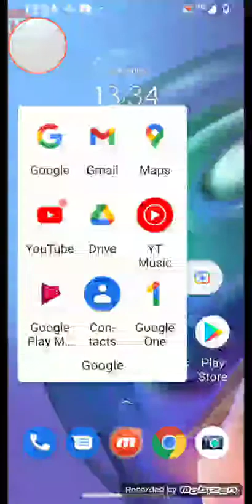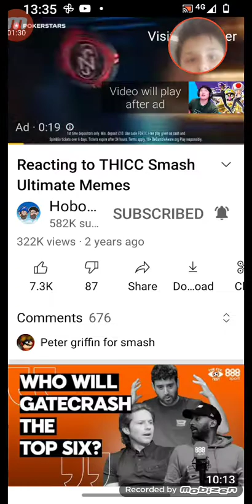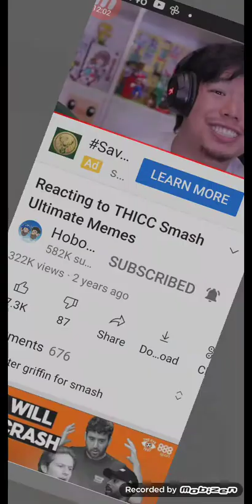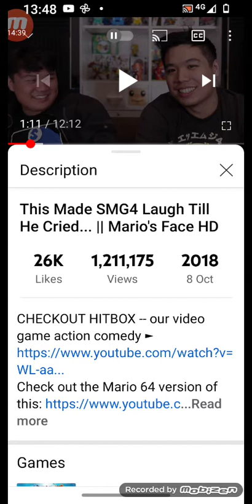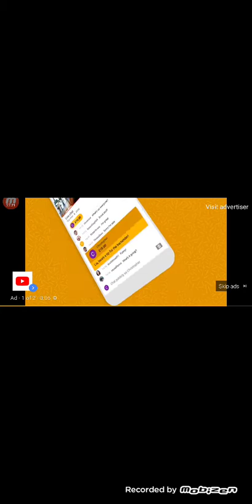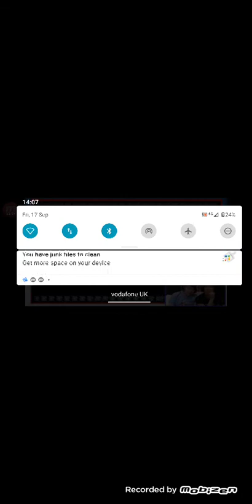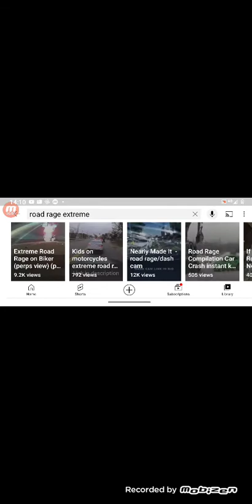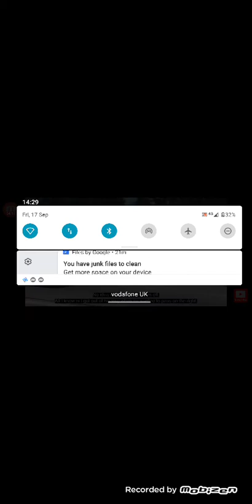the bestest video on my channel